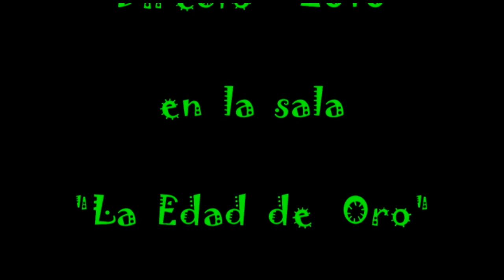MamoneS - Cupido (Live)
Actuación en la sala "La edad de oro" del grupo MamoneS en octubre de 2010.
Destroyer total, como todas sus actuaciones.